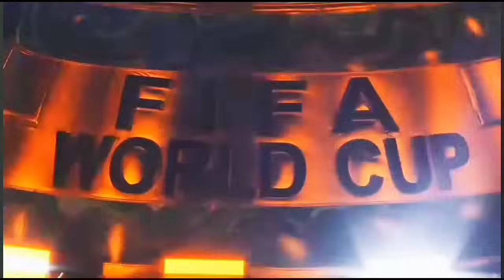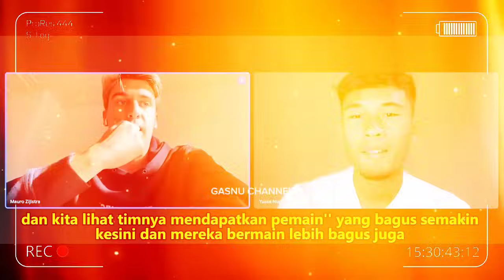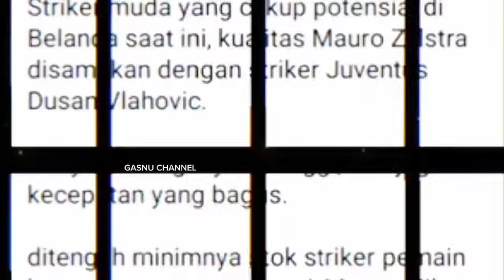timnas Indonesia~naturalisasi jairo riedewald diusahakan~striker mauro zijlstra siap~elkan,jayden ok